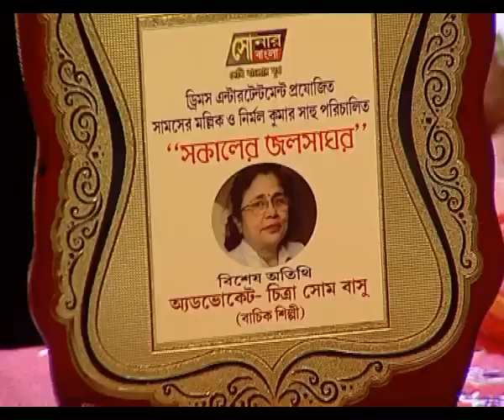JOLSAGHOR EP 10 TELE 27 01 24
SONARBANGLA TV CHANNEL//JOLSAGHOR